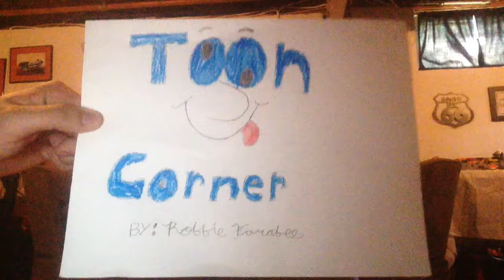Toon Corner: the making of Regular Show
We discover how J.G Quintel created the awesome Cartoon Network show Regular Show.